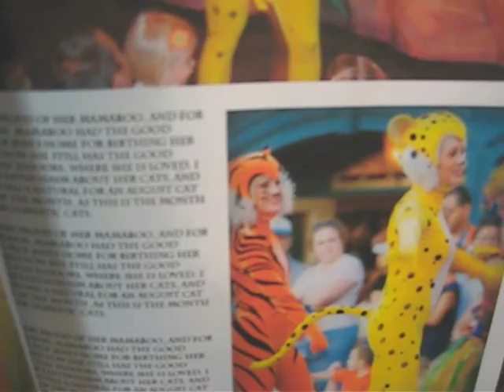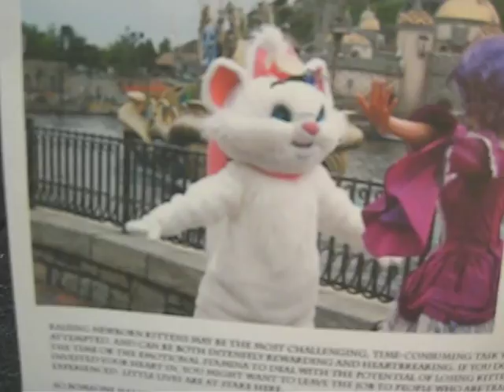Disney Kittens Inspired By Kittens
A little girl making up stories and personalities for pictures of Disney cats.